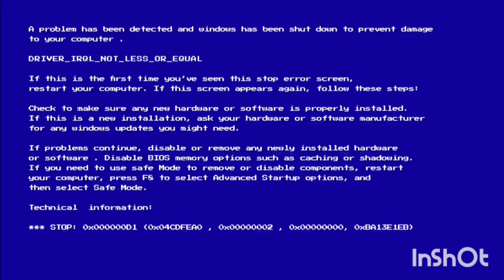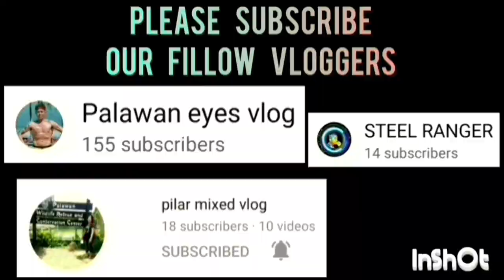BLACK CANVILLE VS MIRACLE HIGH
BLACK CANVILLE VS MIRACLE HIGH GAME HIGHLIGHTS QUARTER FINALS | UNDER 22 CATEGORY | PROVIDE UNITY WORKMANSHIP BASKETBALL ASSOCIATION ( PUWBA ) AT APLAYA BASKETBALL COURT BRGY. TAGBUROS PPC | AUGUST 15,2023